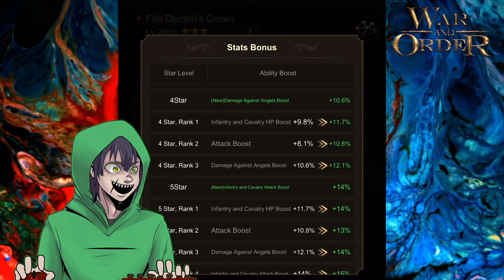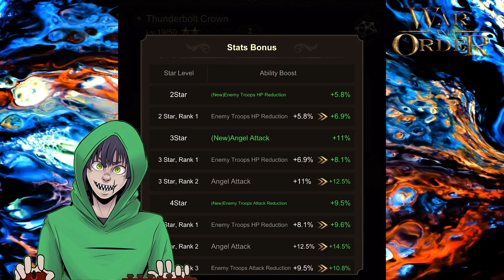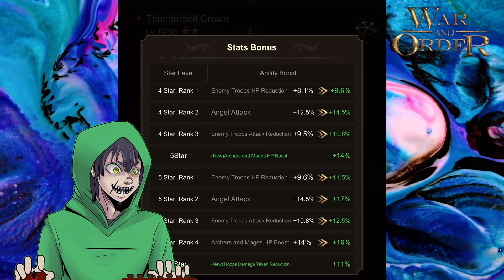War and Order - Artifact Guide For Cavalry and Archers Updated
In this War and Order video, I go over my artifacts.. what I am working on and which artifacts I will skip.